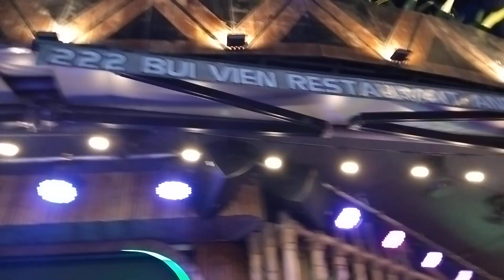GÓC PHỐ ĂN CHƠI 15.11.2023 NIGHT CRAZY#vietnam